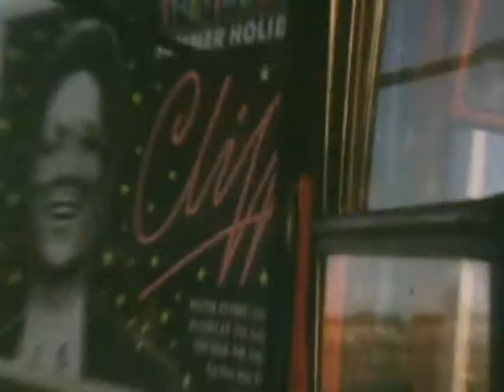Rik Mayall The Young Ones Extras 02 The Young Ones and the 80's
Rik Mayall Comedy Genius, left this world way to soon on 19 June 2014. He was my comedy hero and I have gathered some rare clips of Rik in interviews or behind the scenes for you to all enjoy, so sit back and bask in the comedy gold that is Dr The Rik Mayall, Pan Global phenomenon …enjoy